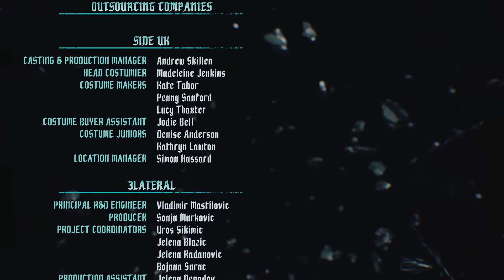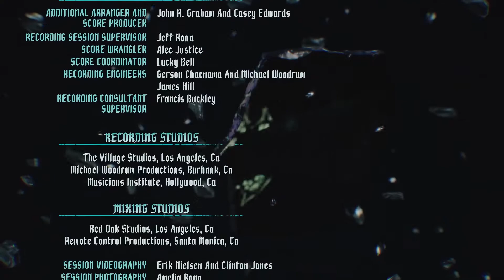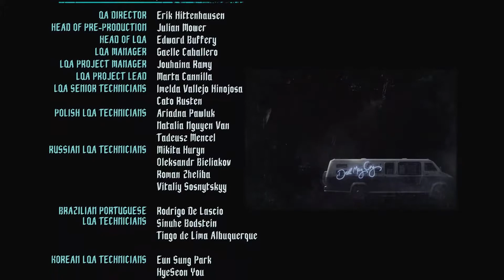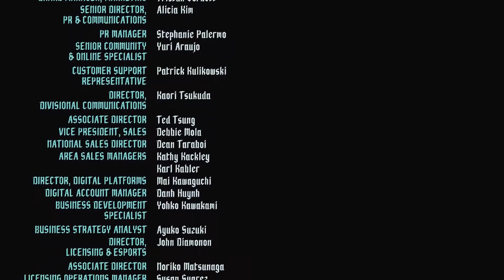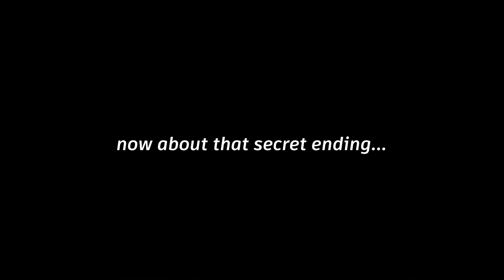MIGHT CONTROLS EVERYTHING - Devil May Cry 5 (Dante Must Die Mode) - FINALE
THE FINALE! I had a lot of fun with this series and revisting the game. Dante Must Die Mode is not something to scoff at so if I replay any missions, I'll be ready this time. Might just leave these videos out and upload one final video on DMC5, something a lot more shareable than a whole damn series. Anyway, hope you enjoy the conclusion :)

BROFIST .
TRUE DEVIL HUNTERS